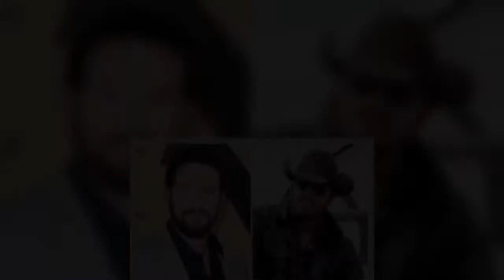Yellowstone star Cole Hauser lands major Hollywood film role away from Paramount series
Rip Wheeler (played by Cole Hauser) will be returning to screens later this year in the highly anticipated fourth season of Yellowstone. In addition to his stunning TV performance as the ruthless ranch manager, the star has already lined up a number of exciting new projects away from the acclaimed Paramount drama.   Cole Hauser and Morgan Freeman will lead Muti, an upcoming murder mystery thriller from George Gallo. The upcoming film is one of several new roles Hauser has landed since his breakout role as Rip Wheeler in Yellowstone made him a household name. Director and screenwriter George Gallo is best known for penning the scripts for Michael Bay’s blockbuster, Bad Boys, and the comedy-action film Midnight Run. He has since made directing a more regular occupation, with Muti just one   ...